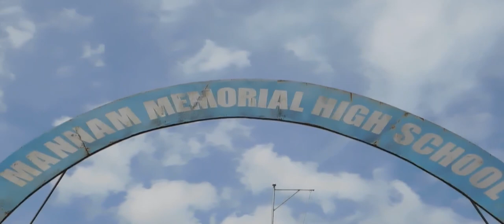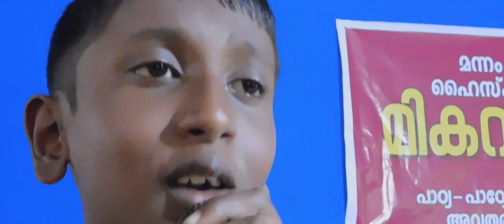കട്ടപ്പന സോങ് (KATTAPANA)ലെവൻ പുലിയാണ് കേട്ടോ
MURALI APPADATH.ARUN PURUSHOTHAMAN.AKSHY